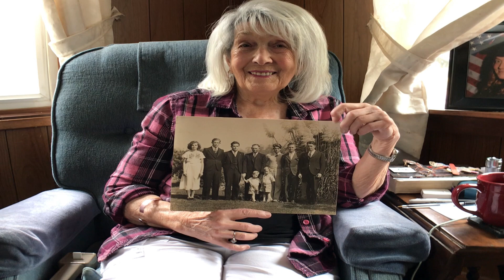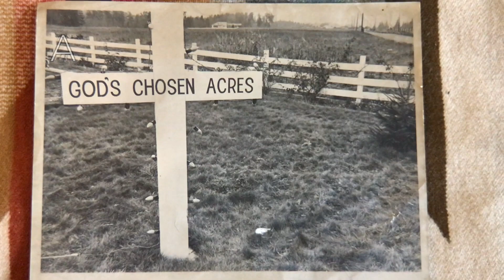Lords Prayer Mel Nix tr32 m28 *Dec 8 1943